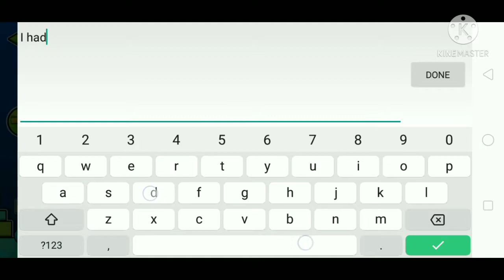idk dummy By EnZore & Erozne? Recomplete | Geometry Dash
Who you callin' a dummy?